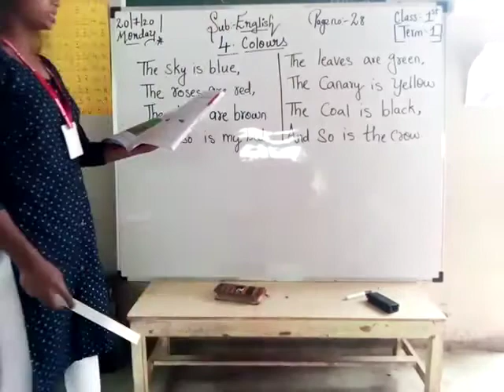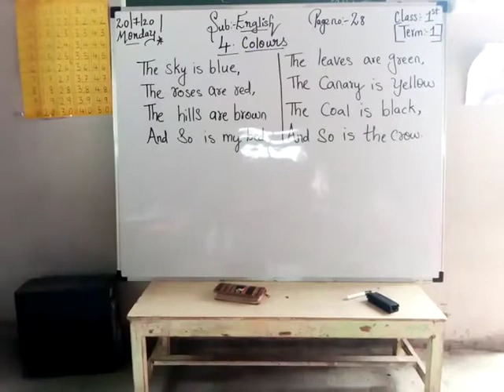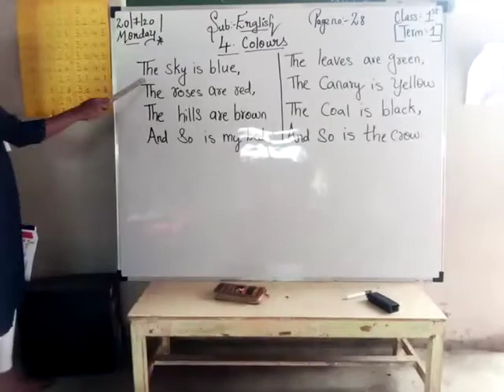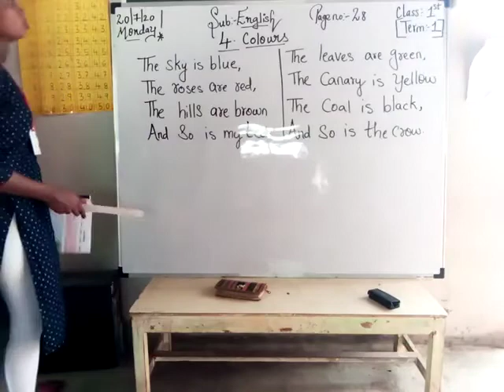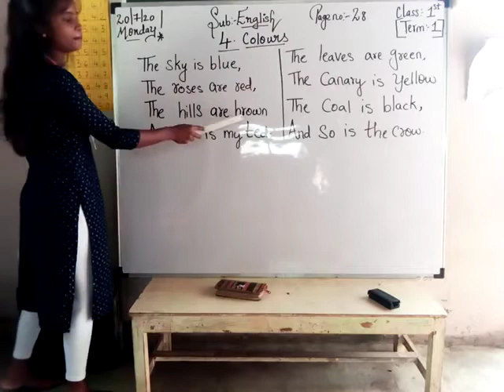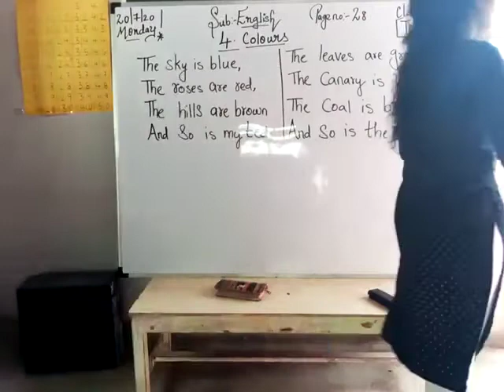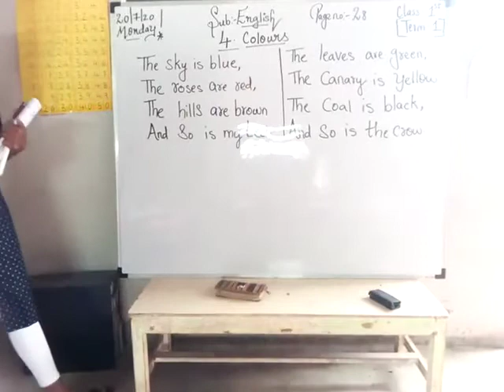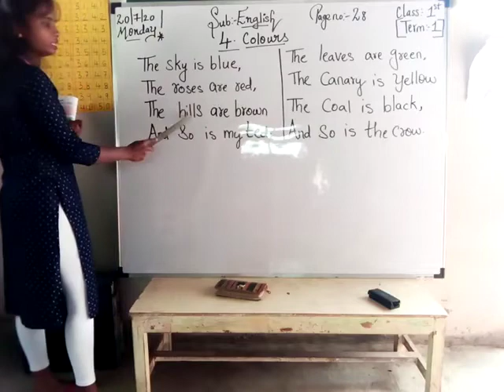STP/CLASS:1ST/ENGLISH/4. COLOURS/PAGE:28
TEACHER: AKSHA